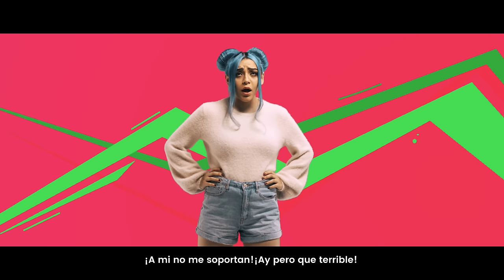ROAST YOURSELF CHALLENGE l SOFIA CASTRO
Y pues, no es por ofenderte, pero... ❤️
YA ESTÁ DISPONIBLE EN SPOTIFY, DEEZER Y ITUNES!
Morchisssssssssssssss! Este es el trabajo de muchas personas ♥
Quiero agradecer a Dylan Fuentes por ayudarme a crear la letra de la canción y producirla.
A Diip Studio por ayudarme con la creación del video, en especial a @oscareotero
A Sabrina Candy por maquillarme tan hermoso y ser el ser humano mas espectacular del planeta tierra
A Botonito el mas bonito y a Juanda MC por bailar conmigo para mi Roast, dándola como siempre, son los mejores amigos del mundo.
A los haters por sus comentarios para hacer esta canción.
Y A LOS MAS IMPORTANTES DEL MUNDO:
A mis morchis por amarme como soy, a pesar de que esto se hace con comentarios haters, ESTO ES PARA USTEDES ♥
y gracias a Farina  y Melanie Martinez por darme un poco de inspiración para el video xd
MIS REDES:
MUSICAL.LY: Sofiaalcastro